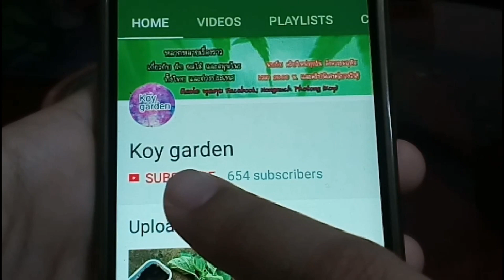#26🍀แม่ก้อยพาเข้าสวนพาเก็บ กะหล่ำดาว กะหล่ำดาวใบหยิก วิธีทำอาหารแบบแม่บ้านพอเพียงในญี่ปุ่น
🙏💖สนใจเข้าร่วมกลุ่มต่างๆเฟสบุ๊ค สมัครได้ฟรีๆคะ💖
 👇👇👇เข้าร่วมกดลิงค์ด้านล่างคะ👇👇👇
💖👇กลุ่มปลูกผักไทย ผักต่างประเทศ👇
💖👇กลุ่มแม่บ้าน คนไทย ประเทศญี่ปุน👇
💖👇กลุ่มแม่บ้านหารายได้ออนไลน์ แบบฟรี👇

 💖แนะนำ พวกอุปกรณ์การเกษตร เมล็ดพันธุ์ ต้นพันธุ์
ปุ๋ยแบบต่างๆ ดินปลูกแบบต่างๆ
👩‍🌾ในร้านค้าออนไลน์ มีโปรดีๆเพียบ
ฟรีค่าส่ง ส่งถึงหน้าบ้าน มีระบบเก็บปลายทาง👌
🤟สนใจกดดู รายละเอียด ราคา และโปรโมชั่นได้ที่ลิงค์คะ🤟
✨รวมต้นกล้ามะละกอ แต่ละสายพันธุ์ พร้อมปลูก
🍀ต้นกล้ามะละกอพร้อมปลูก ฮอลแลนด์ แขกดำ แขกนวล
✨รวมเมล็ดพันธุ์ มะละกอ พันธุ์ต่างๆ

✨รวมเมล็ดผักสลัดชนิดต่างๆ
✨รวมเมล็ดผักสวนครัวอื่นๆ
✨รวมแมล็ดพันธุ์ผักต่างประเทศที่น่าสนใจ

✨รวมสารกำจัดแมลงศัตรูพืช สารอินทรีย์ ชนิดต่างๆ
✨รวมปุ๋ยอินทรีย์ ปุ๋ยชีวภาพ ชนิดต่างๆ
✨รวมแหล่งขาย ดินปลูกคุณภาพ ชนิดต่างๆ

👇หรือจะสนใจเข้าไปหาเองได้ที่ลิงค์ ร้านค้าออนไลน์ได้โดยตรงคะ👇
แนะนำค่ะ
บิ๊กซีช้อปปิ้งออนไลน์

      สวัสดีคะ ยินดีต้อนรับเข้าสู่ ก้อยการ์เด้น koy garden
 ขอบคุณที่ติดตามและรับชมและให้กำลังใจค่ะ
         คริปนี้มาม๊าก้อยแม่น้องเกงกิจะมาอธิบายวิธีปลูกผัก
 การทำสวนผัก และพาปลูกผักพาเก็บผักและแนะนำการดูแลผัก รวมกันกับชีวิตแม่บ้านญี่ปุ่น ที่ชอบปลูกผักต่างประเทศ ผักไทย และผักหายากต่างๆนำมาปรับเป็นชีวิตที่พอเพียงค่ะ
เทคนิคต่างๆที่อยู่ในคริป  สามารถนำไปประยุคต์ใช้ในการปลูกผักสวนครัวในกระถาง  ปลูกผักในกระถาง และการปลูกผักเพื่อเป็นอาชีพ หารายได้ สร้างรายได้พิเศษ,รายได้เสริม,หารายได้ช่วงโควิด,หารายได้หลังเลิกงานได้ด้วยคะ

👇กลุ่มปลูกผักแบบแม่บ้านต่างแดน
👇กลุ่มการเลี้ยงลูกพ่อโจแม่ก้อย
👇ไลน์
ไลน์ไอดี koyjakoikoi